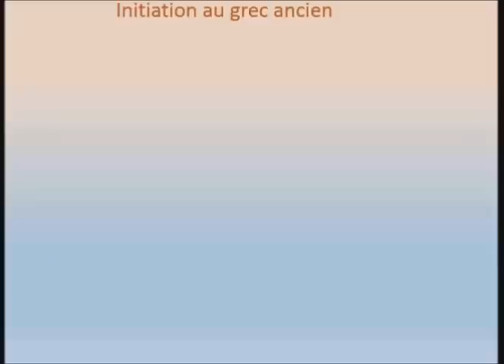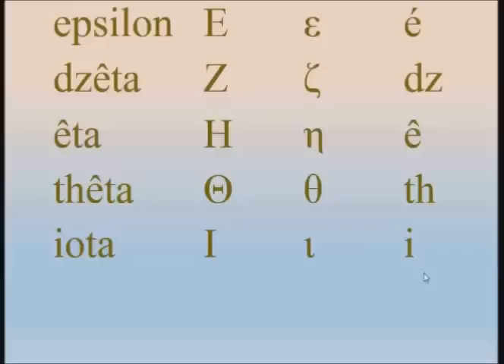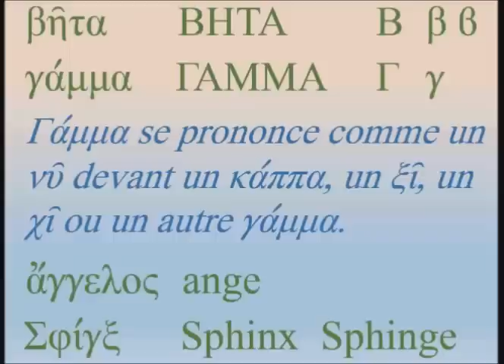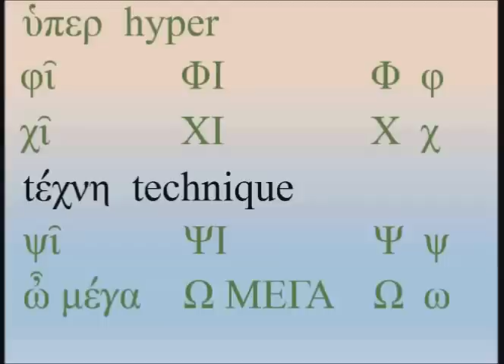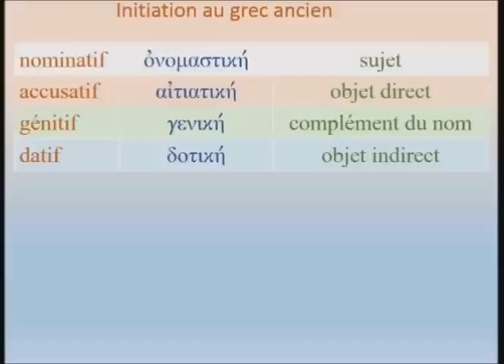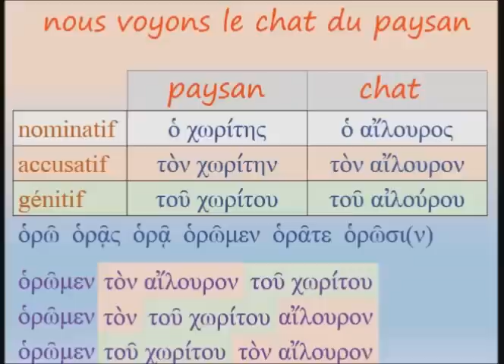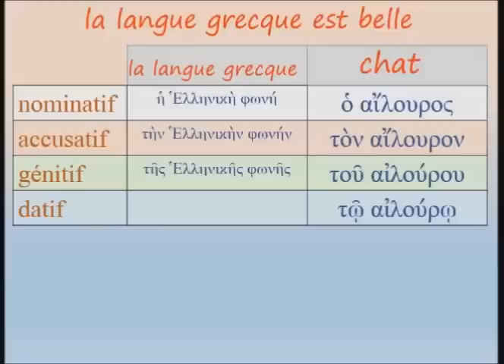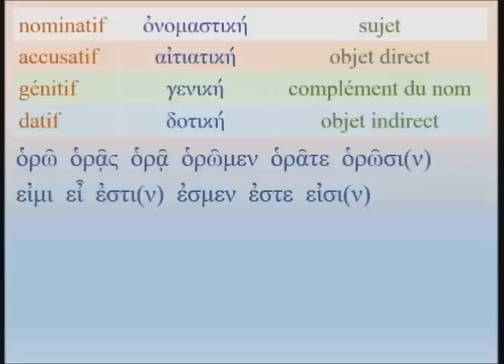Initiation au grec ancien - Gilles Louise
Initiation au grec ancien
L’alphabet, les déclinaisons dans les grandes lignes, cas principaux, quelques verbes simples, phrases élémentaires expliquées, premiers éléments d’accentuation.